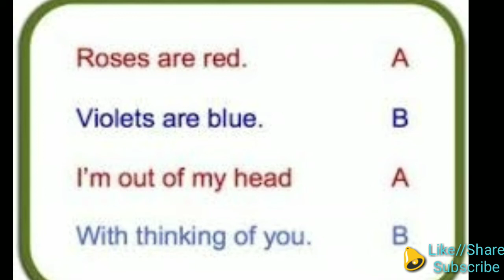Devices of Poetry in Hindi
In this we will know about English Poetry and it's Elements or RETORICAL Devices Like :
Metaphor
Imagery
Satire
Rhymes
Stanzas
Parsona
Voice
Irony

What Is a Poetic Device?

At its most basic, a poetic device is a deliberate use of words, phrases, sounds, and even shapes to convey meaning.
Blank Verse

Blank verse refers to poetry written without rhyme, especially if that poetry is written in iambic pentameter.

Irony

Irony has a few different meanings. The most common is the use of tone or exaggeration to convey a meaning opposite to what's being literally said. A second form of irony is situational irony, in which a situation or event contradicts expectations, usually in a humorous fashion. A third form is dramatic irony, where the audience of a play, movie, or other piece of art is aware of something that the characters are not.

Metaphor
                         A metaphor is when a writer compares one thing to another.

“An emotional rollercoaster” is a common example of a metaphor—so common, in fact, that it’s become cliche. Experiencing multiple emotions in a short period of time can feel a lot like riding a roller coaster, as you have a series of extreme highs and lows.It is a figure of speech in which an implied comparison is made between the objects different in nature.

Sonnet

A sonnet is a fourteen-line poem with a strict rhyme scheme, often written in iambic pentameter.

Imagery

The ability to form mental pictures of things or events

Stanza

A fixed number of lines of verse forming a unit of a poem.

Satire

Witty language used to convey insults or scorn

My channel:
                    Honours English

Welcome to Honours English .
       This channel is about the degree of  English honours. Wich will give you information about English literature and it's major and famous writer & there essays, prose, fictions, novel and works. It will let you know about the different ages of English Literature.